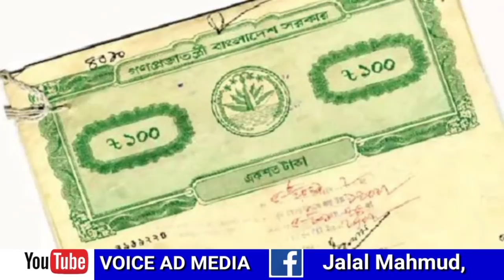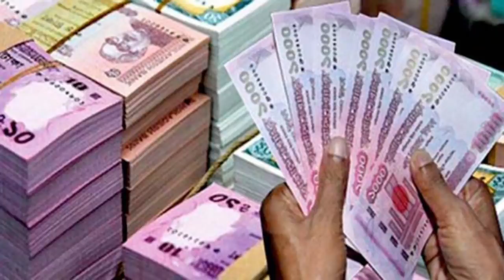কিছু ফল দেখতে কালো ভিতর মিস্টিমধু বাংলাদেশে সবচেয়ে সুখি প্রবাসিদের বধু শিল্পী জালাল মাহমুদ